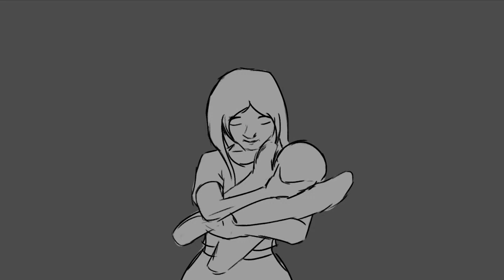Stuart McBean Animation. Music My William McCarter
Dem Feels.